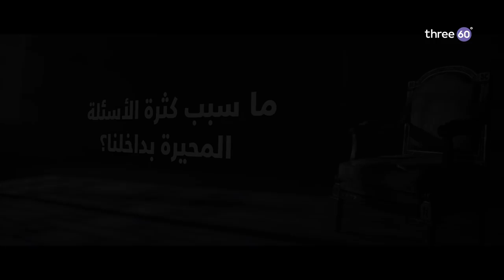ما سبب كثرة الأسئلة المحيرة بداخلنا؟ - مصطفى حسني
ما سبب كثرة الأسئلة المحيرة بداخلنا؟